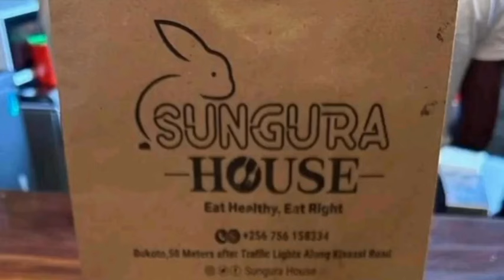TROUBLE😳: Mathias Mpuuga is a thief, LOP Joel Senyonyi calls upon other MPs to sign petition deman..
TROUBLE😳: Mathias Mpuuga is a thief, LOP Joel Senyonyi calls upon other MPs to sign petition demanding his censorship.